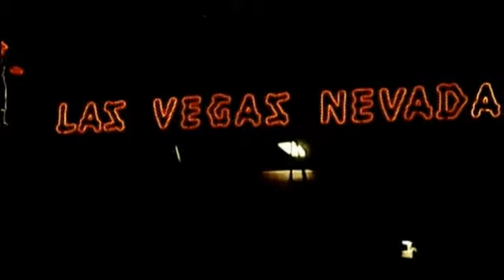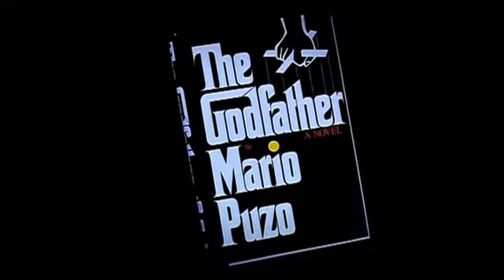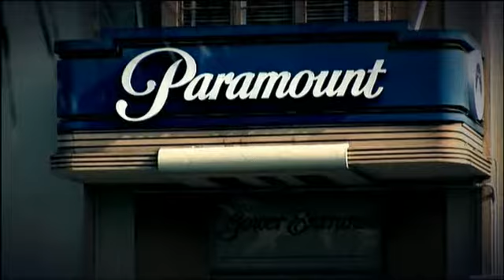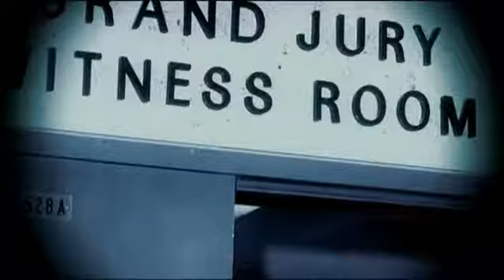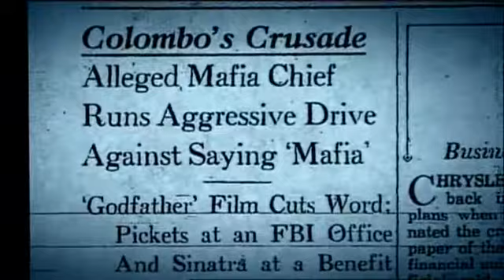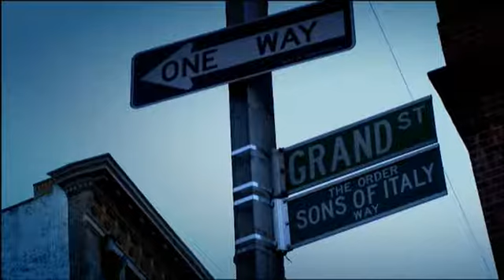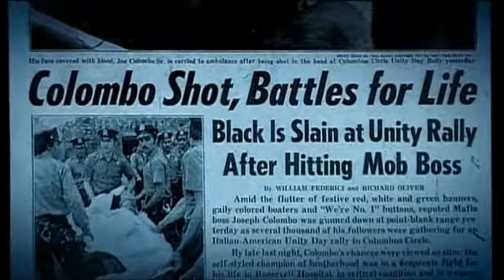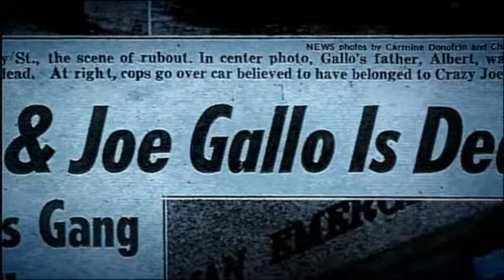Documentary: The Godfather and the Mob